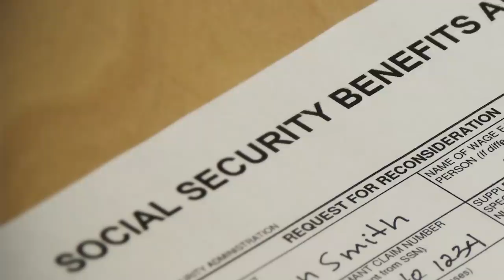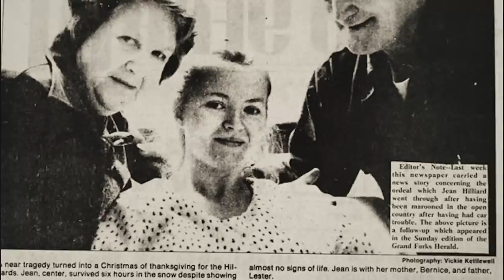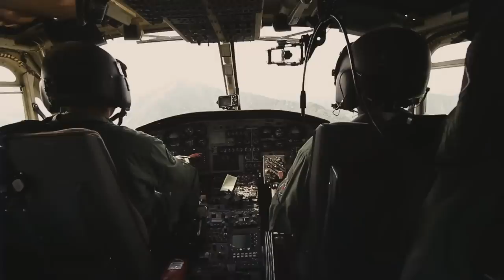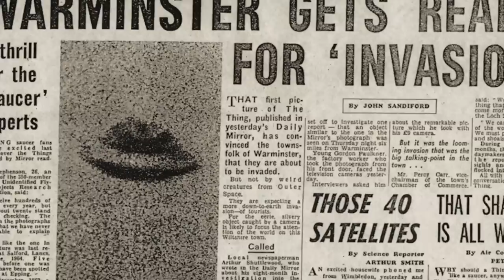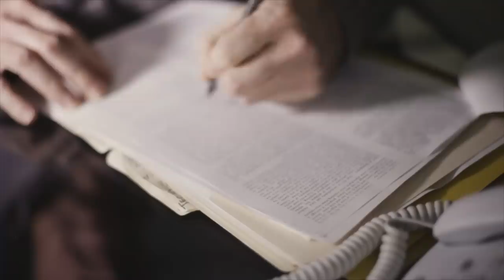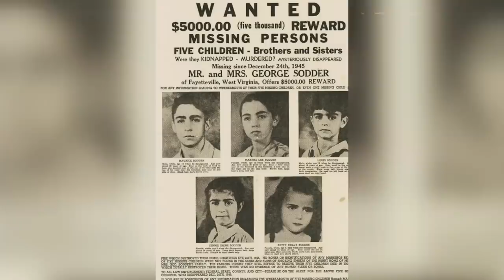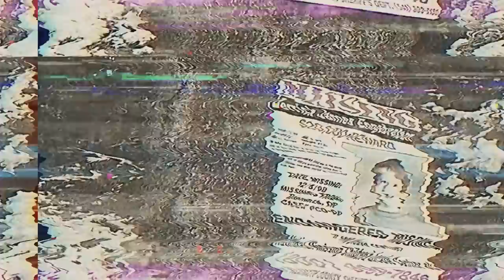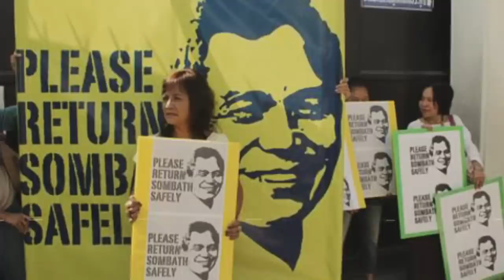30 Unsolved Mysteries That Cannot Be Explained With Backstories | Compilation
We've decided to compile a list of 30 unsolved mysteries that most may or may not have come across yet. These unsolved cases are filled with eerie backstories attached to them.